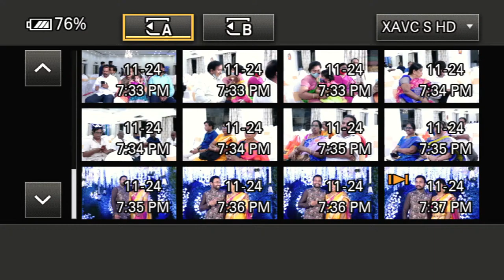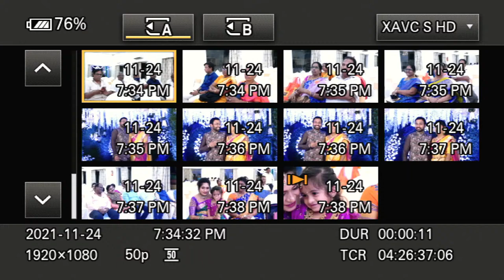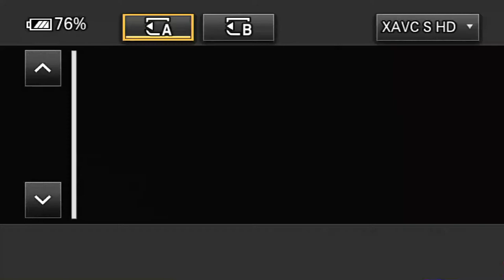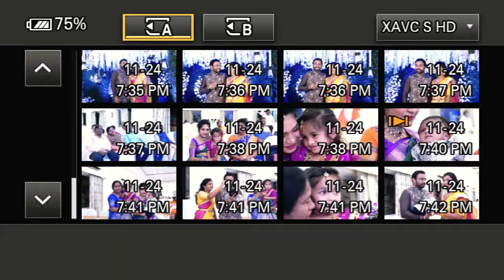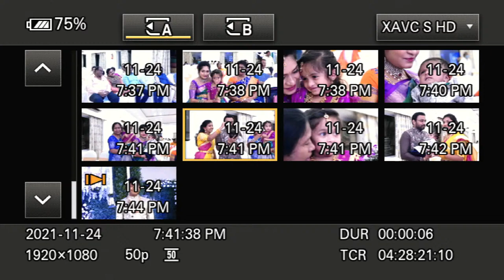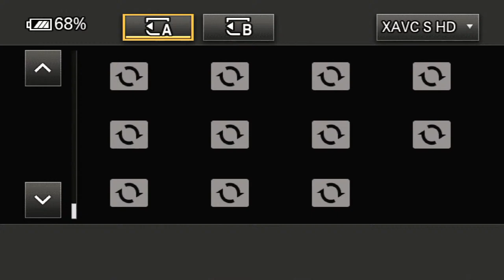Cradle Ceremony Live Streaming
Creative Live Events
Complete HD Live Streaming Channel
Live Streaming Services in Hyderabad
Broadcasting Services in Hyderabad